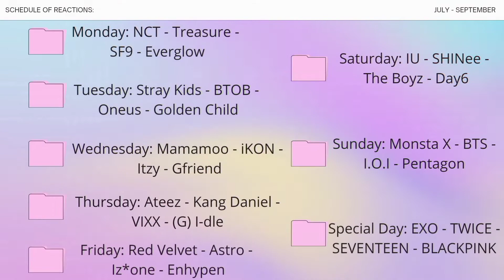EXO-L reacts to Stray Kids "District 9" MV || Episode 27